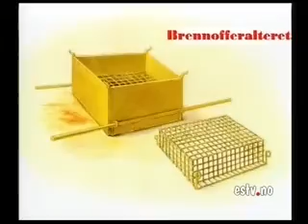Abraham til Jesus 13